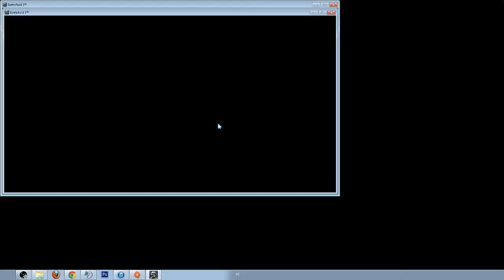BF3 PCW MT against 100 Basar and Metro Part 3